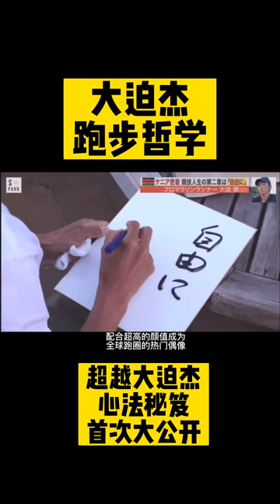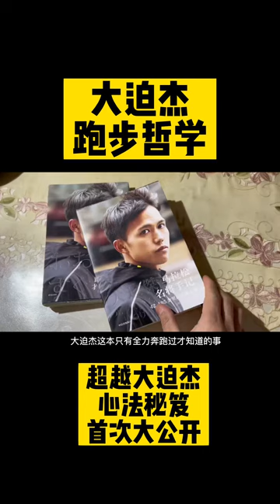如果你想更深入的了解大迫杰，成为大迫杰或者超越大迫杰，不仅仅要知道大迫杰是如何训练的，更要知道大迫杰是如何思考的，